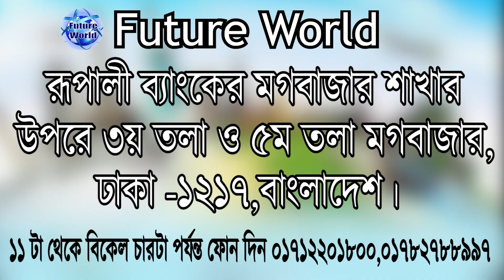🇷🇴 Romania 💯% Visa. Update. দক্ষ-অদক্ষ লোকের প্রচুর কাজের সুযোগ। দ্রত ফাইল জমা দিন@futureworldbd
🇷🇴 Romania 💯% Visa. Update. দক্ষ-অদক্ষ লোকের প্রচুর কাজের সুযোগ। দ্রত ফাইল জমা দিন@Future World

🛠 রোমানিয়াতে কন্সট্রাকশন সেক্টরে বিভিন্ন ধরনের অভিজ্ঞ - অনভিজ্ঞ মেশন, টাইলস মেসন, ব্রিক লিয়ার, রড বাইন্ডার, স্টিল ফিক্সার, কার্পেন্টার, ইলেকট্রিশিয়ান, প্লাম্বার, পাইপ ফিডার, ওয়েল্ডার, সুপারভাইজার, ডিপ্লোমা ইনজিনিয়ার সহ বিভিন্ন পদে চাকুরী সহ ভিসা হচ্ছে।

🛠️ আরো আছে কুরিয়ার সার্ভিস, ভেলিভারী, হোম ডেলিভারী, বাইক রাইডার,বাইসাইকেল-ডেলিভারী, হেভি ও লাইট ড্রাইভার কার - পিকাপ - ট্রাক - লরী - কন্টেইনার - বাস, ফক-লিফট ড্রাইভার, ক্রেন-অপারেটর, ভেকু-ড্রাইভার সহ নানা ধরনের কাজের সুযোগ।

🛠️ রোমানিয়া সহ বিভিন্ন দেশে কাজ জানা, অভিজ্ঞতা আছে এরকম লোকের চাহিদা অনেক বেশী থাকে। তাই যারা কাজ জানেন না তারা কাজ শিখুন। তারপর বিদেশে কাজের উদ্দেশ্যে গমন করুন। তাহলে আপনার বৈদেশিক কর্ম জীবনে নিশ্চিত শতভাগ সাফল্য লাভ করতে পারবেন।

🇷🇴 রোমানিয়া ভিসার ডকুমেন্টস :
📚 পাসপোর্ট
📚 ছবি
📚 জাতীয় পরিচয়পত্র

🇷🇴 Romania Visa : খরচ বিবরন  :
🌎 প‍্যাকেজ : ০১ #
মোট খরচ : ৭ লক্ষ ৫০ হাজার।
এডভান্স : ১ লক্ষ টাকা।

🏠 কর্পোরেট অফিস :
🌍 Future World
115, Sohid Taj Uddin Ahamed Shorony, Moghbazar, Dhaka-1217, Bangladesh.

(WhatsApp Only)

ধন‍্যবাদান্তে.
সিইও
মোহাম্মদ ইমাম মেহেদী
@Future World